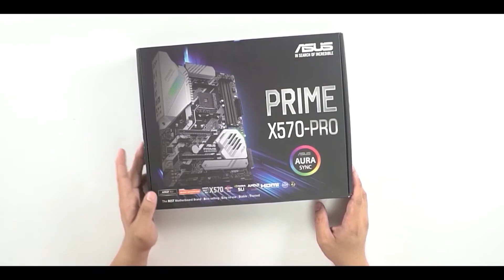The Scramble: Your Gaming Mix | Ep11 Short Clip: From Back End to the Face of Back2Gaming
Be inspired by BossMac's journey from being the back-end to becoming the face of Back2Gaming - now one of the top 100 tech and gaming websites in the world! 🙌